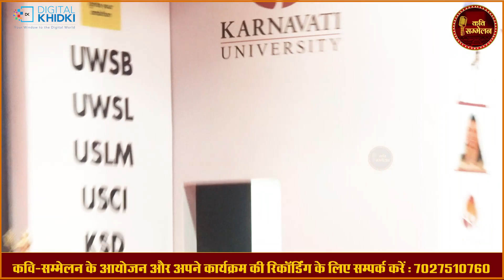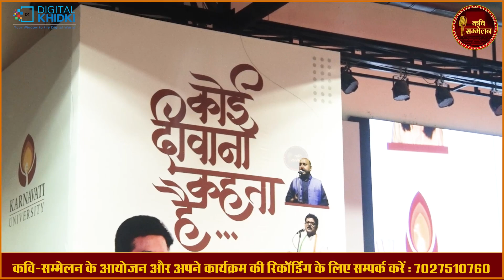कॉलेज में डिग्री के साथ गर्लफ्रेंड भी मिलती है | Dinesh Bawra | Kavi Sammelan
कॉलेज में डिग्री के साथ गर्लफ्रेंड भी मिलती है